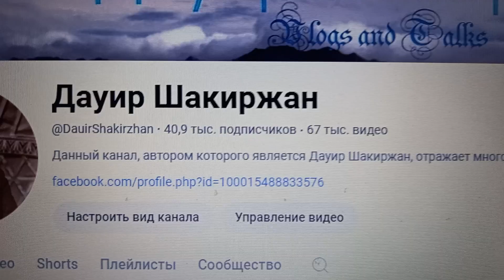Подписчики ОТСТАЛИ от количества видео - их 40,9 тысяч и 67 тысяч - сегодня 12-ого Августа 2024 года